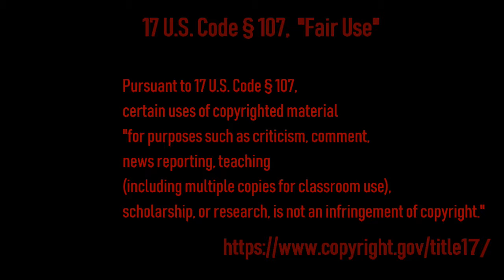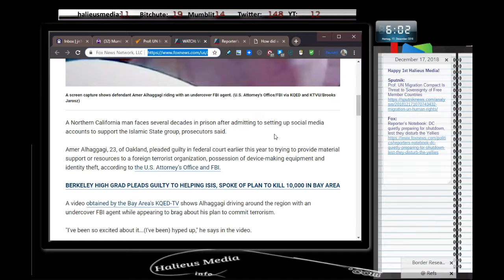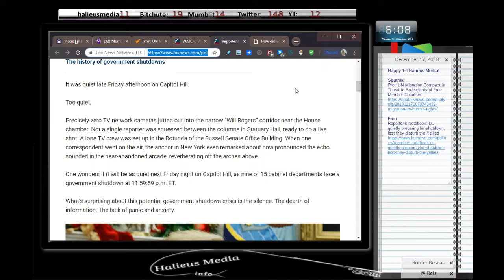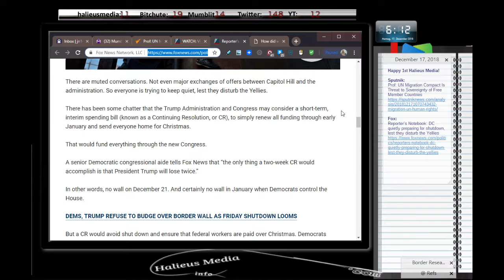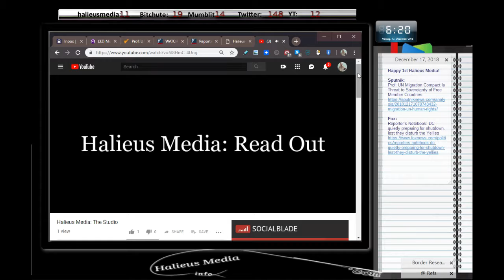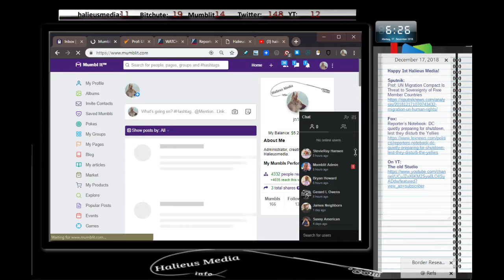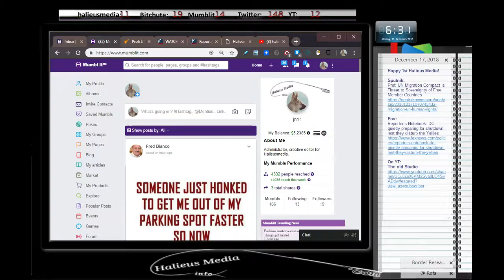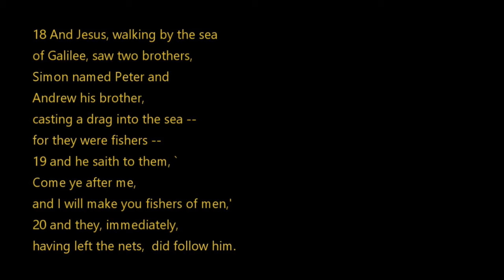Halieus Media: Happy 1st Anniversary!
News first, then we take a look at where halieusmedia started to where we are today.
Acknowledgements:

Happy 1st Halieus Media!

Sputnik:
Prof: UN Migration Compact Is Threat to Sovereignty of Free Member Countries

Fox:
Reporter’s Notebook: DC quietly preparing for shutdown, lest they disturb the Yellies